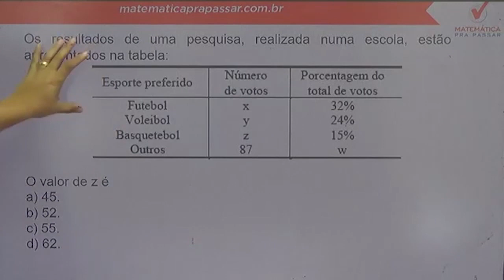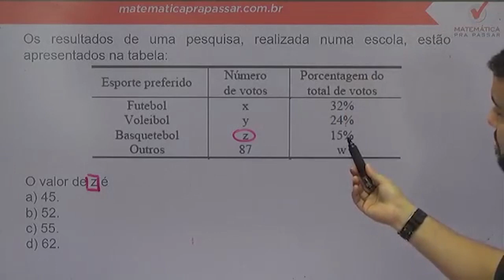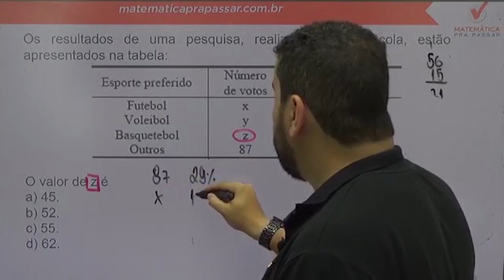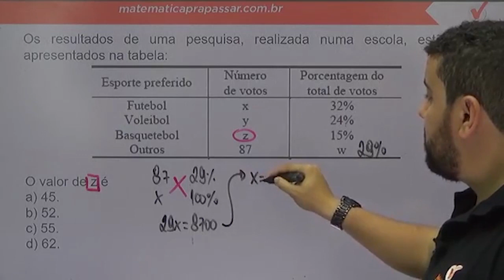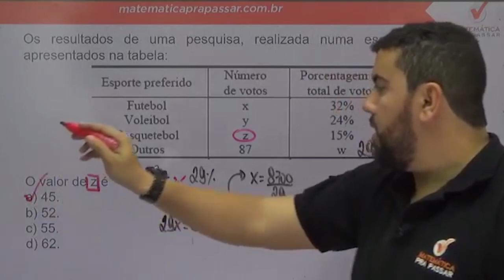Matemática para a ESA |Dica 20| Agora Porcentagem Ficou Fácil